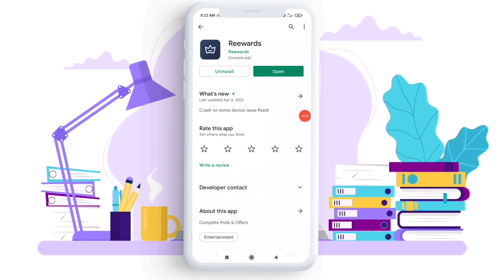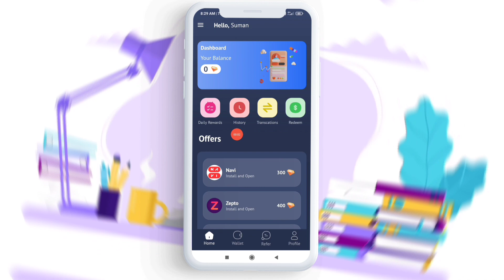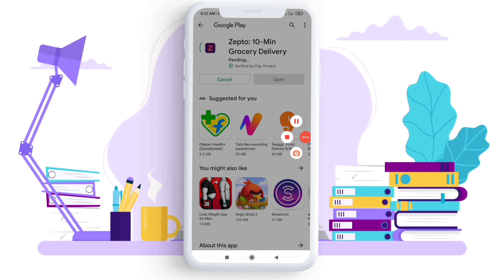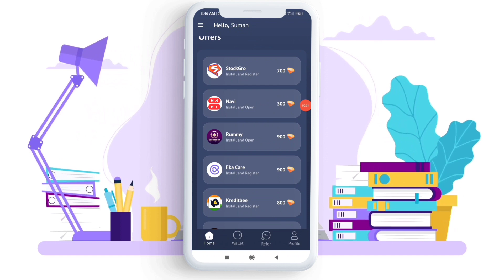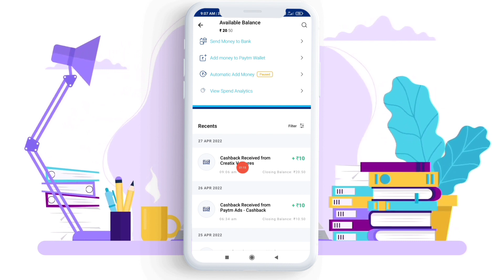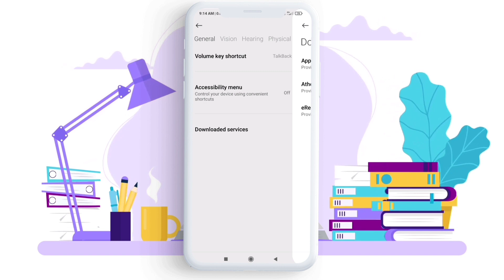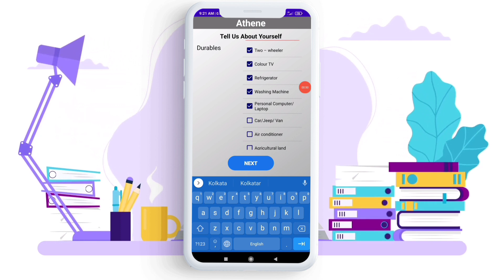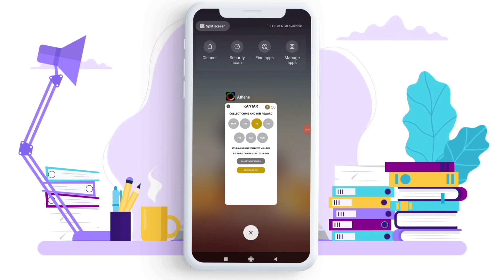Biggest Paytm Cash Loot | Flat ₹10 Instant | Upto ₹40 Guarenteed | Free Earning Tech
💥💥 MUST JOIN OUR TELEGRAM CHANNELll FOR 24X7 LOOT OFFERS